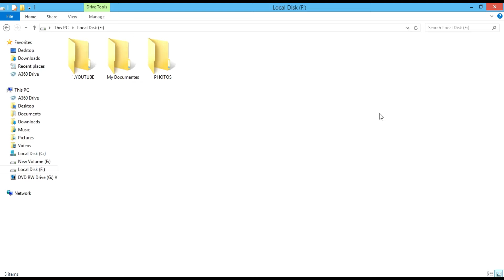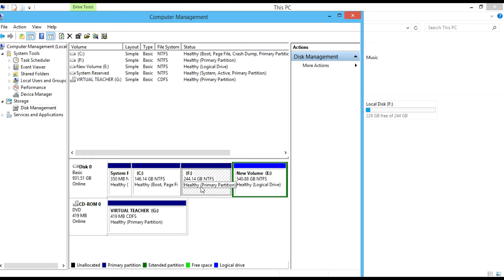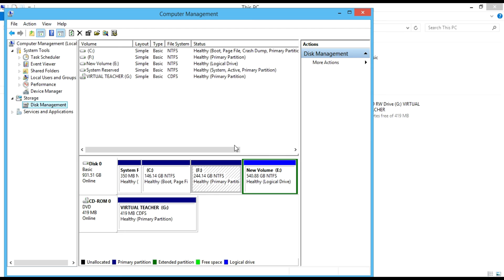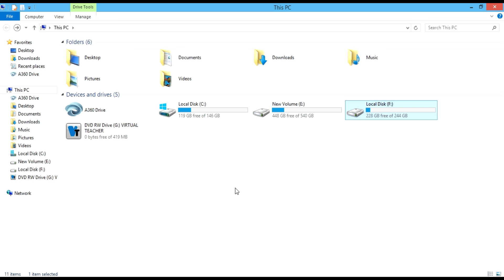How To Hide And Show Hard Disk In Your Computer